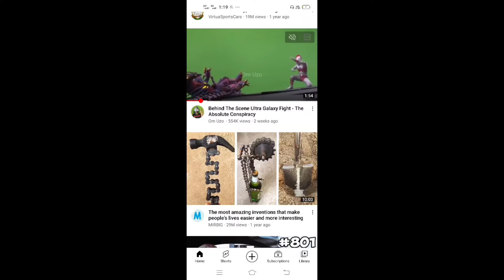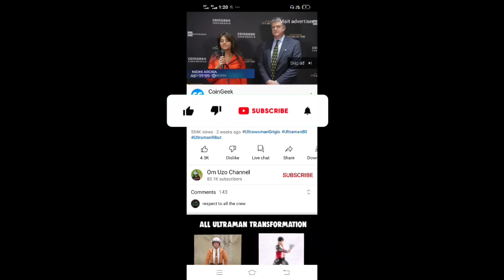Youtube Tips || Yia Tricks use jarur kare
Lear best Youtube Tips || Yia Tricks use jarur kare || @digitalcage | @manojdey
LINK = BUY BOYA BYM1 Mick

4.light setup
5.Green Screen